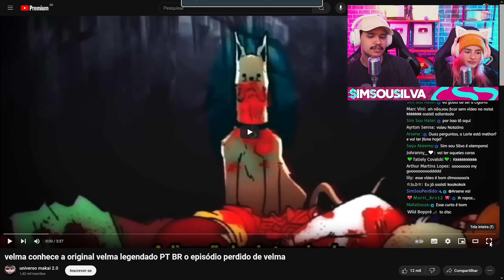O SCOOBY dark é real? NUNCA pergunte porque o SCOOBY fala!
Cola nas nossas lives, de segunda à quinta às 17 horas.

Nossos canais:
@simsousilva e @SimSouGamer